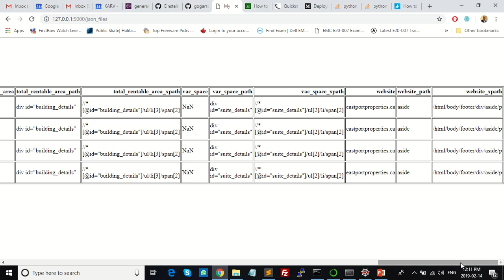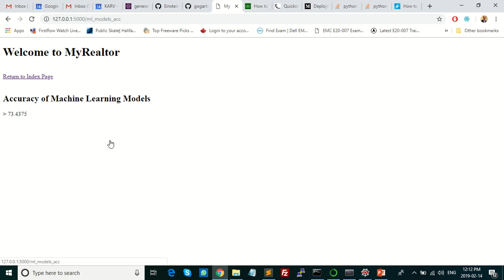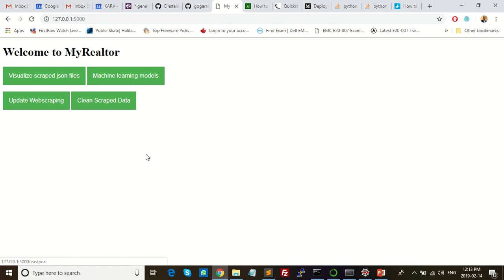MyRealtor demo1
Commercial Real Estate Webapp- crawls the web for the latest commercial real estate listings.